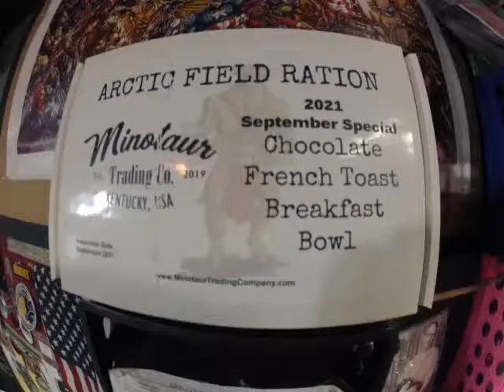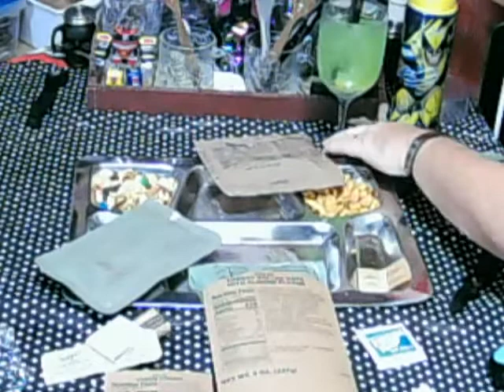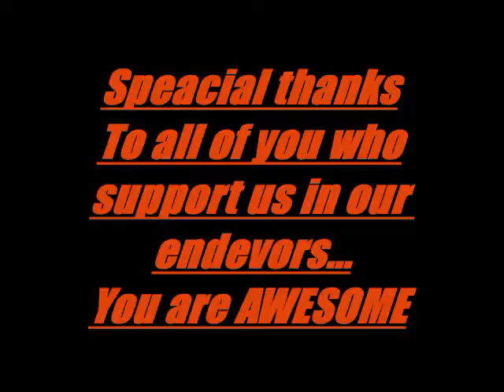Halal Cherry Oats with Almond Flavor